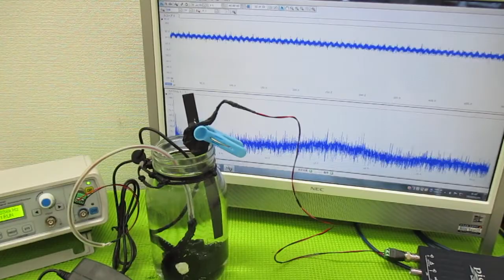複数の超音波発振制御技術